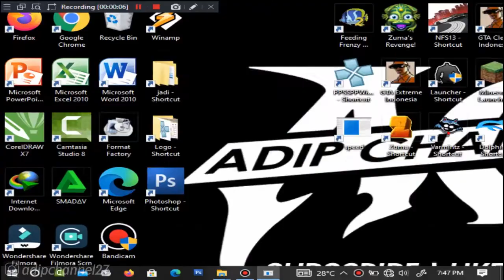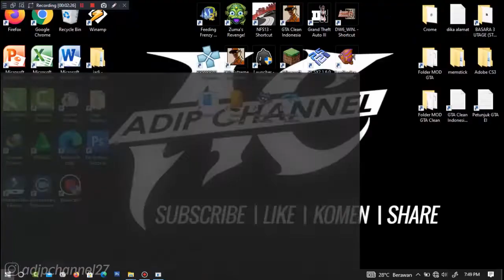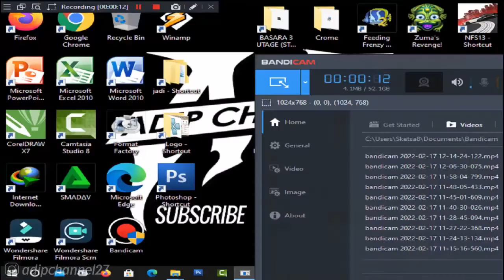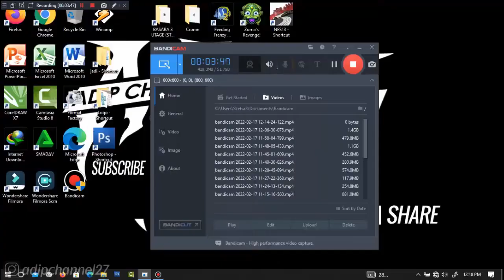Underground Mode | Drift - Drift Devil | NFS Underground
List #2 Saweria :
11. Alfisahr Riski - 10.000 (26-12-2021)
12. Sultan (Tidak mau di sebut) - 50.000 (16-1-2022)
13. Tukang TubTube - 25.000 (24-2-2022)
14.?

Follow Aku di :
Instragram : @adipchannel27

. . . . . . . . . . . .Terima Kasih. . . . . . . . . . . . .